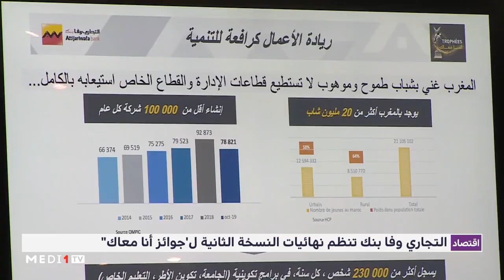"التجاري وفا بنك" تنظم نهائيات النسخة الثانية لجوائز "أنا معاك"